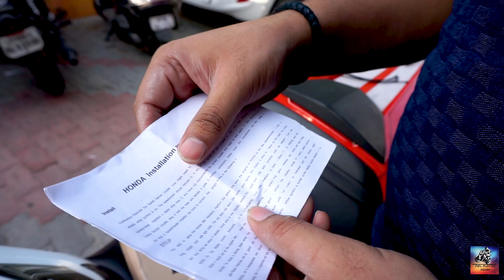Motorcycle Gear Indicator Installation Honda CBR650F | How to Install Gear Indicator | Worth it?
Hello friends, so in this video I'm installing a gear shift display in my CBR 650F on my own and I'm taking you through the whole process.